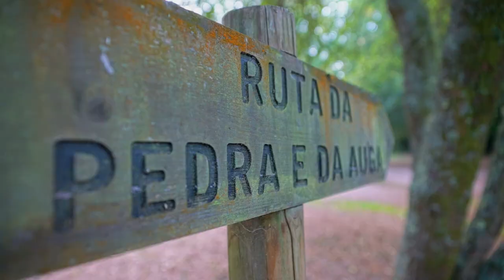Turismo Activo O Salnés